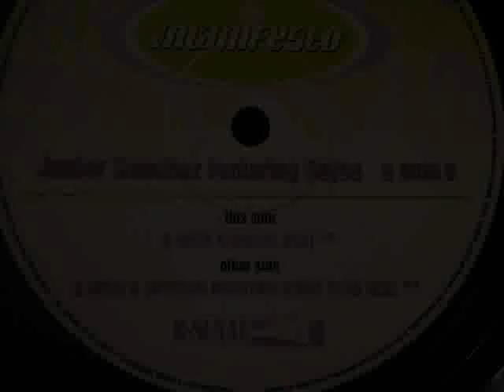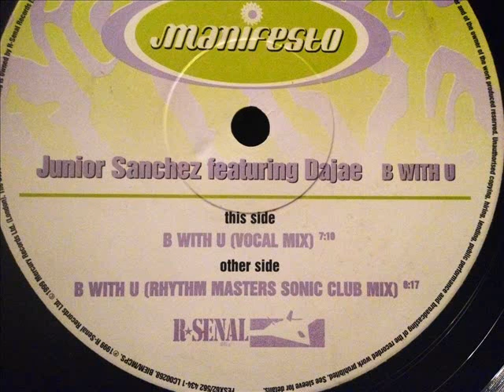Junior Sanchez feat. Dajae - B With U (Vocal Mix)